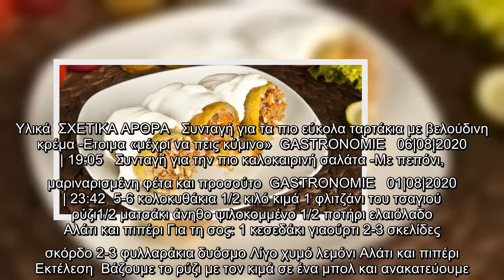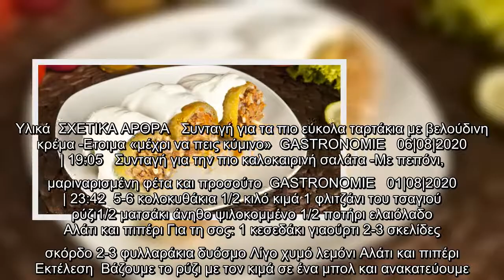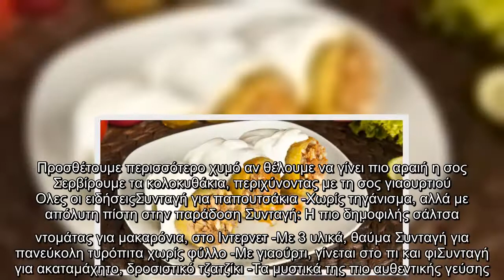Συνταγή για κολοκυθάκια γεμιστά με σος γιαουρτιού | GASTRONOMIE | iefimerida.gr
Αυτή η συνταγή έρχεται να αλλάξει όλα όσα γνωρίζατε για τα γεμιστά κολοκυθάκια. Δεν σερβίρονται αυγολέμονο, αλλά με μια απίθανη σος γιαουρτιού.    Το κολοκυθάκι με κιμά και ρύζι είναι μια από τις κλασικές συνταγές του καλοκαιριού. Ενώ όμως συνηθίζεται να σερβίρεται με σος αυγολέμονο, υπάρχει και εναλλακτικός τρόπος. Μια συνταγή που έφτιαχνα οι Μικρασιάτισες και κυριολεκτικά θα σας κάνει να γλείφετε τα δάχτυλά σας.  Υλικά  ΣΧΕΤΙΚΑ ΑΡΘΡΑ   Συνταγή για τα πιο εύκολα ταρτάκια με βελούδινη κρέμα -Ετοιμα «μέχρι να πεις κύμινο»  GASTRONOMIE   06|08|2020 | 19:05   Συνταγή για την πιο καλοκαιρινή σαλάτα -Με πεπόνι, μαριναρισμένη φέτα και προσούτο  GASTRONOMIE   01|08|2020 | 23:42  5-6 κολοκυθάκια 1/2 κιλό κιμά 1 φλιτζάνι του τσαγιού ρύζι1/2 ματσάκι άνηθο ψιλοκομμένο 1/2 ποτήρι ελαιόλαδο Αλάτι και πιπέρι Για τη σος: 1 κεσεδάκι γιαούρτι 2-3 σκελίδες σκόρδο 2-3 φυλλαράκια δυόσμο Λίγο χυμό λεμόνι Αλάτι και πιπέρι   Εκτέλεση  Βάζουμε το ρύζι με τον κιμά σε ένα μπολ και ανακατεύουμε. Ψιλοκόβουμε τον ...